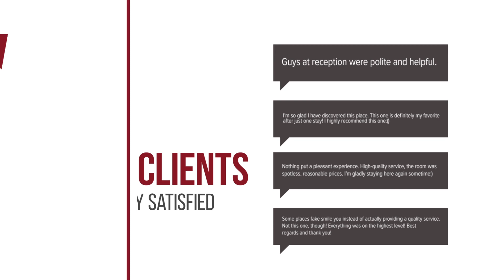Penn Sunset Villa 4 hotel review | Hotels in Ko Lanta | Thailand Hotels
Penn Sunset Villa 4 hotel video review. Hotels in Ko Lanta, asian 4 stars hotels.